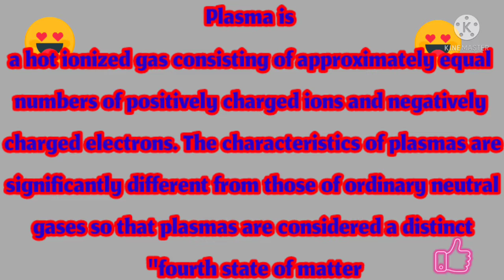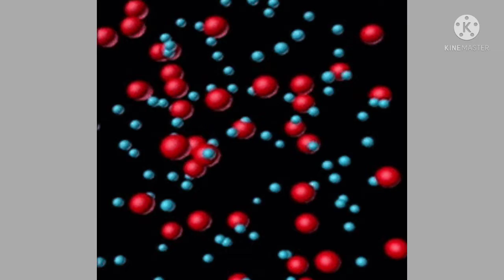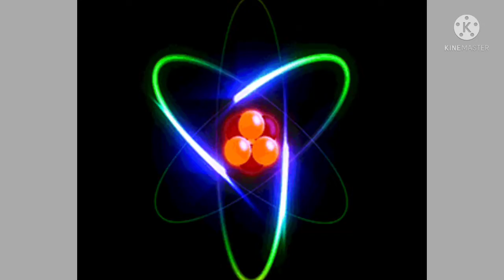الحالة الرابعة_للمادة. Flashlightingplazma#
النجوم الشمس البرق  هي عبارة  بلازما..